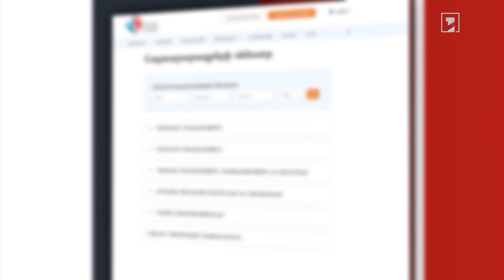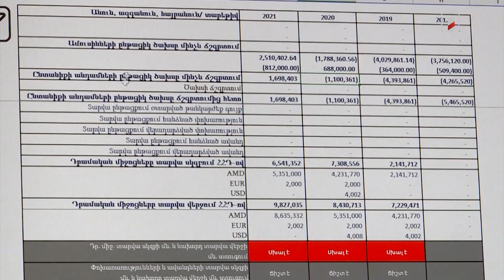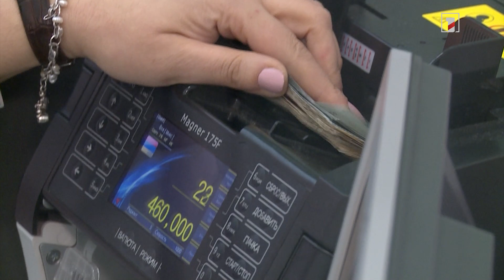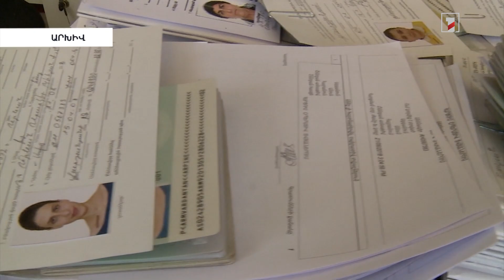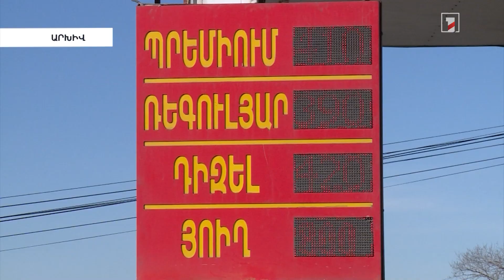Եկամուտները կհայտարարագրեն նաև ֆիզիկական անձինք